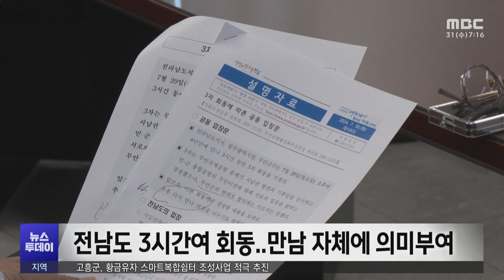비공개 3자 회동..성과 없이 끝나 -R(240731수/뉴스투데이)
광주시장과 전남지사, 무안군수가 광주 군공항 이전문제를 놓고 그제(29일)
비공개 긴급 회동을 가졌습니다.
성과는 없었고 서로의 입장차이만 확인한 가운데
추후 만남이 이뤄질지 여부도 명확한 약속을 잡지는 못했습니다.

김 윤 기자가 보도합니다.
◀ END ▶

◀ 리포트 ▶

강기정 광주시장과 김영록 전남지사,
김산 무안군수가 민선 7기 출범 직후인
지난 2018년 이후 6년 만에 영암에서
만났습니다.

광주 군공항 이전 문제를 논의하는 자리였지만
성과는 없었습니다.

광주시는 군공항 이전조건으로
1조 원대 자금지원과
2차 공공기관 이전 시 대형기관 무안이전 지원,
공항복합도시 건설 참여 등 제시했습니다.

전라남도도 무안국제공항을 중심으로
RE100 국가산단 조성과
공항 주변에 호텔, 카지노, 컨벤션 시설 등
미래형 신도시 개발을 제안했습니다.

광주시에도 무안군민이 신뢰할 수 있는
이전지역 지원사업의 구체적인 리스트를 포함한
통합패키지 마련과 조례 제정 선행을

하지만, 김산 무안군수는
"군공항 이전에 원칙적으로 반대한다"라는
기존의 입장을 고수하면서 공동 소음 측정 등도 거부했습니다.

◀ INT ▶장헌범 전남도청 기획조정실장
"3자는 무한 국제공학 문제가 서남권 발전의 기본임을 인식하셨고요.민군통합공항의 무한 이전에 대해 서로의 입장을 밝혔고 경청했습니다.다만 무안군의 반대로 합의에는 이르지 못했습니다."

3자 회동 시간도
김산 군수는 오후 5시부터 한 시간여 동안
만났다며 형식적인 만남에 그쳤다는 것을

하지만, 전라남도는 저녁식사와 함께
3시간여 동안 3자 회동 시간을 가졌다며
만남 자체에 큰 의미를 부여했습니다.

◀ INT ▶장헌범 전라남도 기획조정실장
"3자가 진솔한 대화를 나누셨고요. 그리고 추후
어제 대화를 바탕으로 해서 추후 다시 만나기로
했다는 것에 대해서 의미를 가져주시면 되겠습니다."

전라남도는
이번 회동에서 경청한 내용을 토대로
다시 만나 의견을 나누기로 했다고는
밝혔습니다.

하지만, 구체적인 일정 등에는
말을 흐리고 있어 추가 만남 성사 여부도
불투명한 빈손 회동이었다는 지적이 나오고
있습니다. MBC NEWS 김윤///